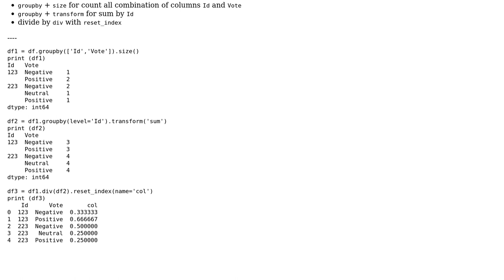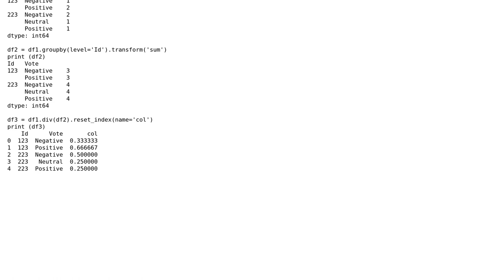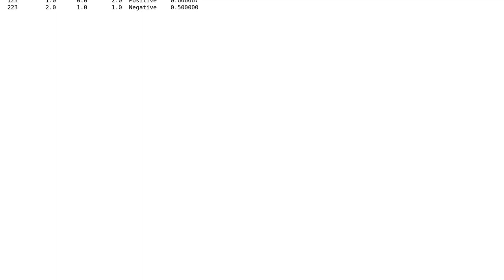Write to (custom) pivot Pandas rows into column in python (2 Solutions!!)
Write to (custom) pivot Pandas rows into column in python

With thanks & praise to God, and with thanks to the many people who have made this project possible! | Content (except music & images) licensed under CC BY-SA | Music | Images & others | With thanks to user Watt user jezrael user Amey Dahale and the Stack Exchange Network Trademarks are property of their respective owners. You are responsible for your own actions.